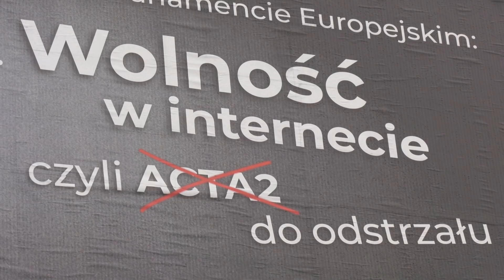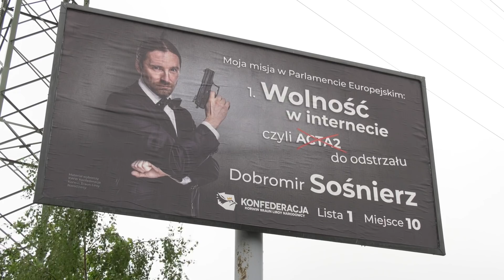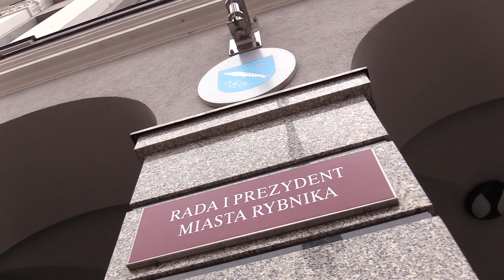TVS SILESIA FLESZ 23.05.2019